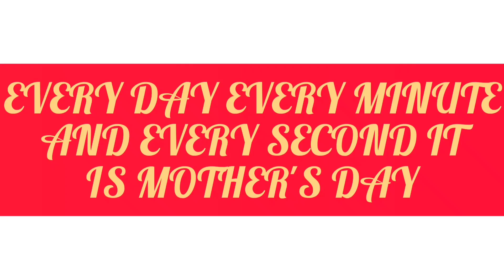Tu kitni aachi ha|Dance Cover|Neha Kakkar|mother's day special|semi-classical|sharma sisters choreo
"We are born of love; Love is our mother."

THIS IS A VERY SPECIAL DANCE CHOREOGRAPHY BECAUSE THIS SONG IS ON MOTHERS WHO IS GOD ON THIS EARTH.

This is a small tribute to all the mother's in this world...

HEY GUYS
HERE IS ANOTHER  video on song tu kitni aachi ha choreographed by SHARMA SISTERS.